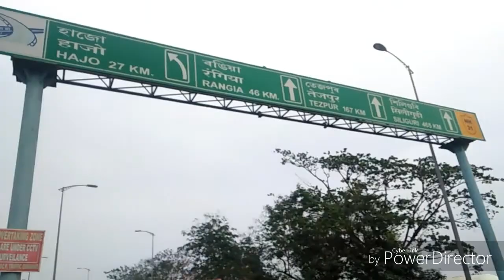Short ride from jalukbari to changsari.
Hello guys this one is my second video. Hop you guys enjoy.

Mus.. MILSHAKE DADDLY. SUPER SLOPPY.
           SCOTT HOLMES ..BACK ON THE RoAd
Drum loop.
           Distorted Gui...